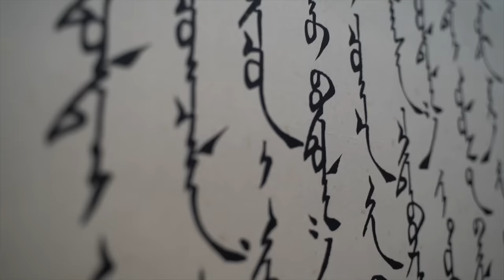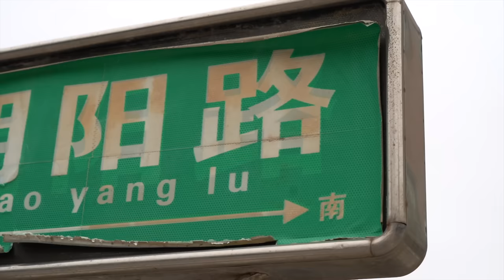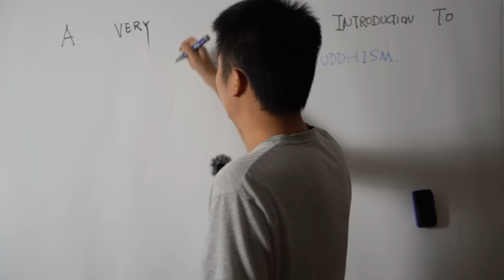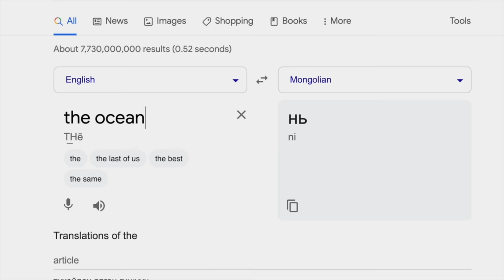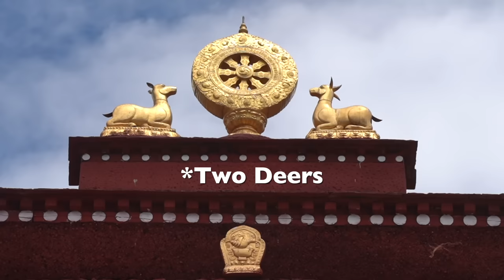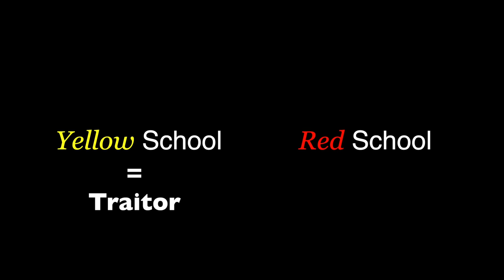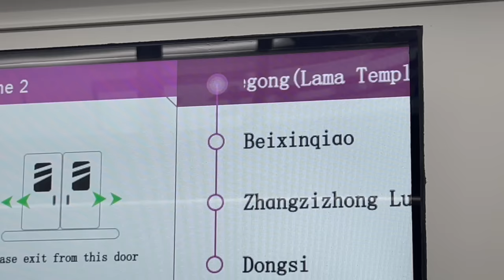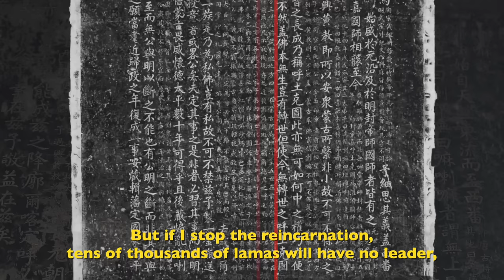How Tibetans “Ruled” Mongols For Centuries (until NOW...)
This is the story about two of the deadliest plateaus in Asia and how the seemingly weaker one completely assimilated the other.

The Tibetanization of the Mongols is one of the most fascinating stories that I know. It took me years to research and several months to produce. Hope you guys like it.

Chapters:
0:00 Intro
11:09 Act One: The Man Behind Chinggis
17:41 Act Two: Monks & Soldiers
24:41 Act Three: The "First" Dalai Lama
34:52 Act Four: Red vs. Yellow
43:01 Act Five: Three Kingdoms
55:15 Act Six: The Wildfire
1:13:05 Outro